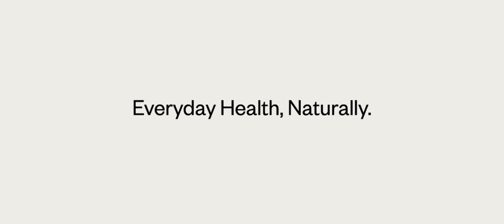Give yourself super healthy supplements that make your everydays, ever-rewarding | Kannada